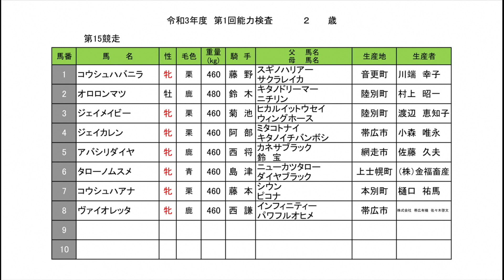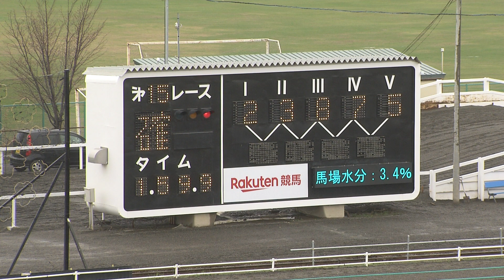令和3年度第1回能力検査15Ｒ